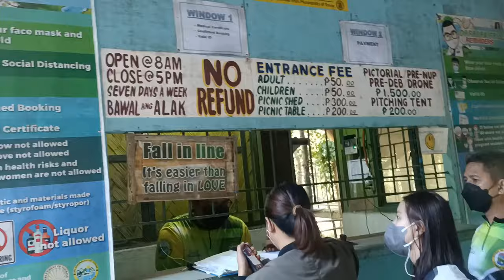Daranak Falls adventure with Rad john vlogs.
wazzup mga kaAdventures!!! Sa mga gustong pumunta ng Daranak Falls, bukas na sila mula Lunes hanggang Linggo, 8am to 5pm. Magdala lng po kayo ng vaccination card, ID and facemask.

Rates:

Entrance fee
Adult - 50 pesos
Children - 50 pesos
Picnic table - 200 pesos
Picnic shed - 300 pesos
Pitching tent - 200 pesos
Motorcycle parking fee - 20 pesos
Trycle parking fee - 30 pesos
4 wheels parking fee - 50 pesos
Pictorial/Pre-nup
Pre-deb drone - 1,500 pesos

Paanu nga ba pumunta sa napakaGANDANG lugar na to???
1. Tapusin nyo lang po ang video siguradong mararating nyo ng 100% ang daranak falls.hehe
2. Mula SM MARIKINA deretsuhin nyo lng yung MARCOS HIGHWAY hanggang marating ung Tanay Sampaloc Road, turn RIGHT po kayo dun. tapos baybayin nyo lang ng mga 6-7kilometers hanggang sa makita nyo yung road sa bangdang kana. na may karatola na this way to daranak tapos ang pinakadulo nun yun na po ang daranak.
3. Pwede nyo i-waze or i-google map.

Just enjoy life! Ride safe always mga kagulong😊